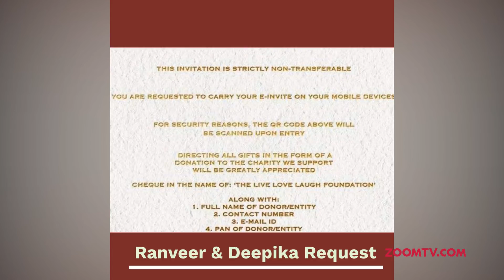Deepika Padukone & Ranveer Singh's UNIQUE Wedding gift policy REVEALED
Deepika Padukone & Ranveer Singh have set a unique gift policy for their wedding. Deepika and Ranveer have included the details of Deepika's charity foundation 'The Live Love Laugh foundation' and urged guests to donate all the gifts to the charity. Watch the video to know more.